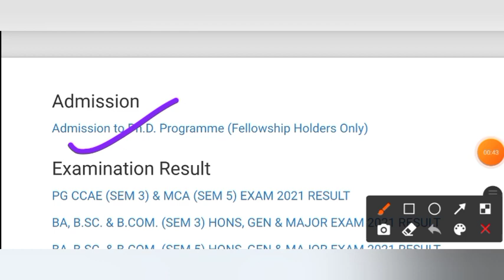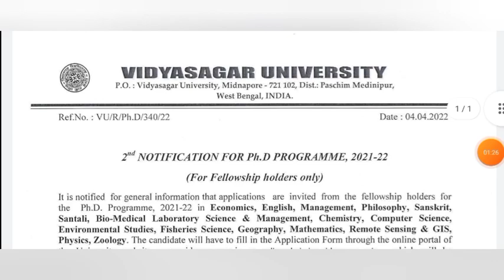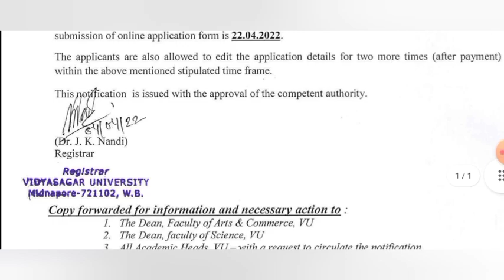PhD Admission 2022 || Vidyasagar University || 16 Subjects || Last Date - 22/04/2022